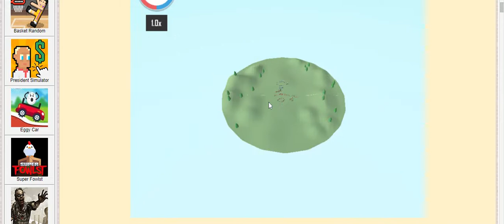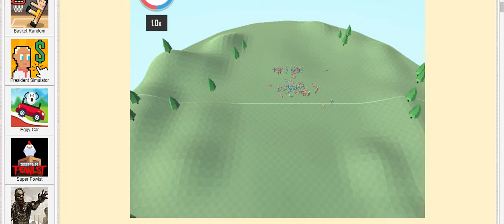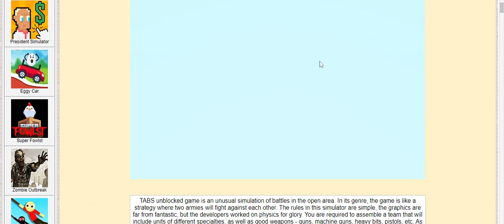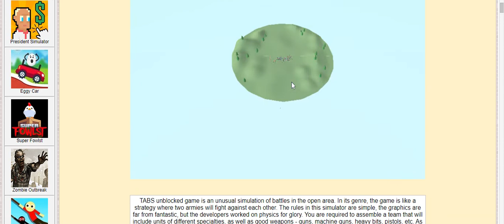tabs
playing tabs